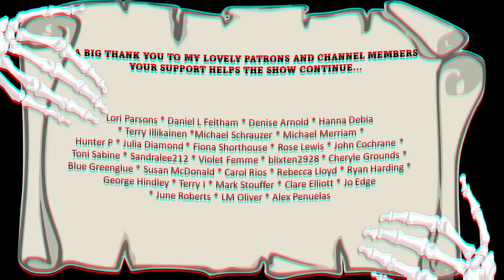"The Cairn" by H.R. Wakefield | Classic horror stories | Audiobook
Two friends holidaying in the Lake District show an interest in climbing Brudon Hill, but the locals won't go up there when there's snowfall. Seebright dismisses their fear as superstition and decides to climb anyway.

This original recording is an audio presentation by Jasper L'Estrange for EnCrypted: The Classic Horror Podcast. "The Cairn" by H. Russell Wakefield was first published in 1929.

About the story:

First published in "Others Who Returned" by H.R. Wakefield.  Published by D.Appleton & Company, 1929.